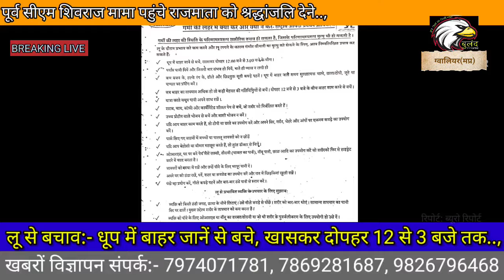पहुंचे स्वर्गीय राजमाता को श्रद्धांजलि देने